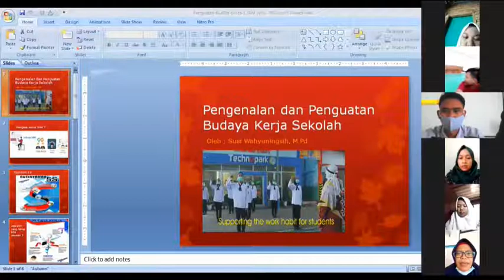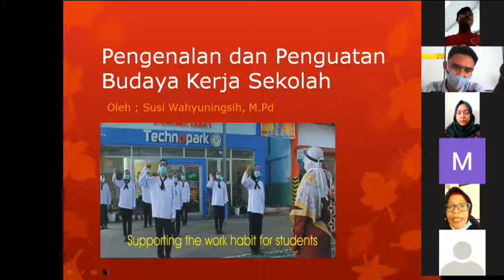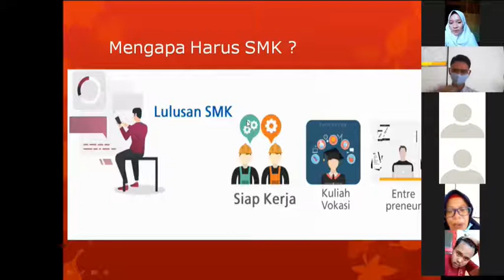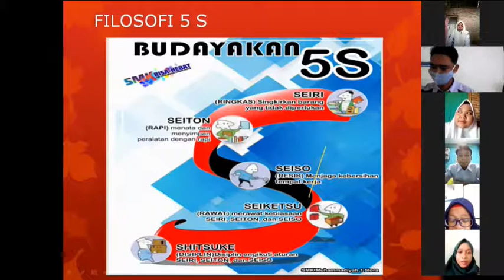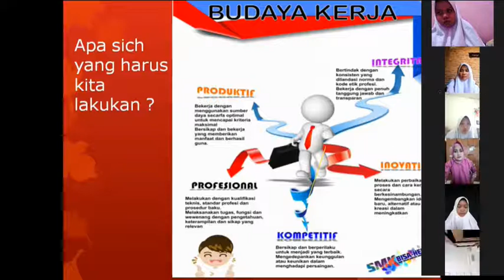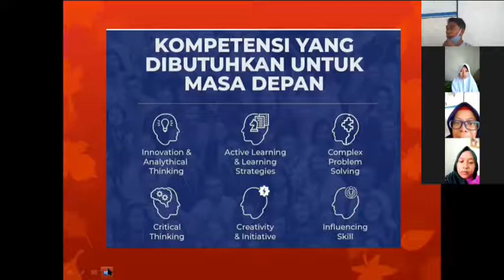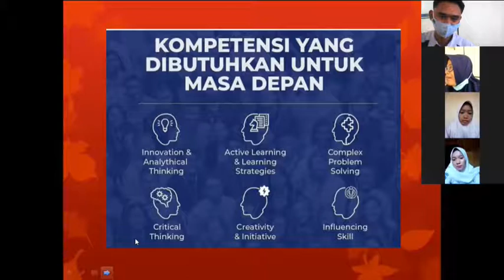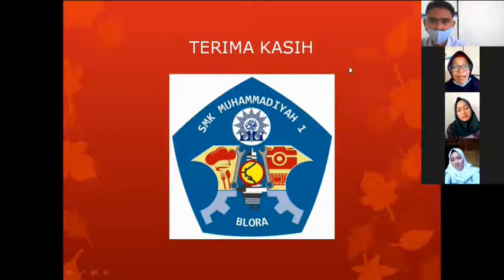Pengenalan dan Penguatan Budaya Kerja XI TB Musaba